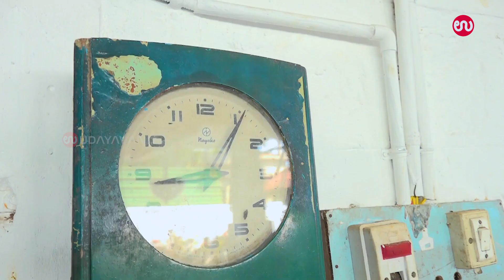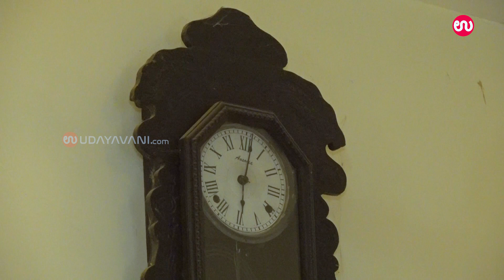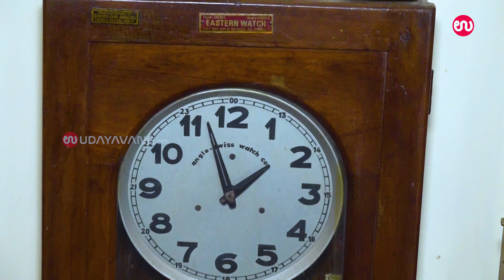ವಸ್ತುಸಂಗ್ರಹಾಲಯದಂತಿದೆ ಇವರ ಮನೆ | Part 2 | Antiquities Museum at Barkur | Udayavani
ವೆಂಕಟರಮಣ ಭಂಡಾರ್ಕರ್.. ಮೂಲತಃ ಉದ್ಯಮಿಯದರೂ ಪುರಾತನ ವಸ್ತುಗಳನ್ನು ಸಂಗ್ರಹಿಸುವುದು ಇವರ ಆಸಕ್ತಿ. ಸುಮಾರು 3 ದಶಕಗಳಿಂದ ಈ ಕಾರ್ಯ ನಿರಂತರವಾಗಿ ನಡೆಸುತ್ತಿದ್ದಾರೆ. ಈ ಕುರಿತ ವಿಶೇಷ ವಿಡಿಯೋ ಇಲ್ಲಿದೆ.

For more..